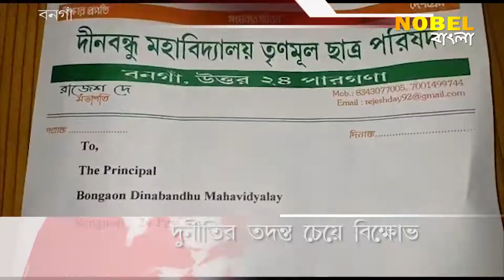দুর্নীতির তদন্ত চেয়ে বিক্ষোভ , Nobel Bangla News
দুর্নীতির তদন্ত চেয়ে বিক্ষোভ , Nobel Bangla is Popular Bengali news channel, Nobel Bangla has now been branded